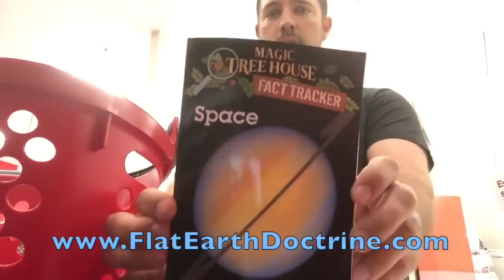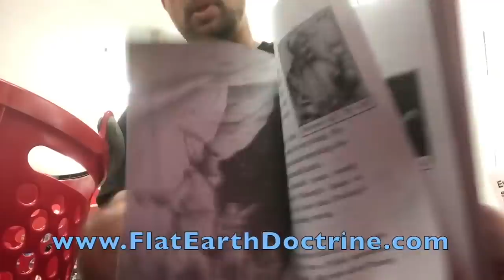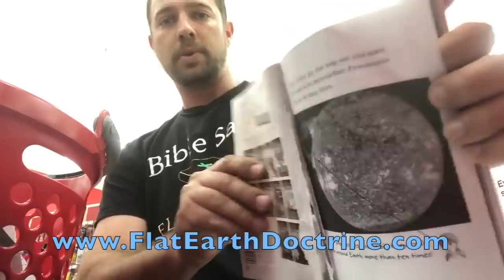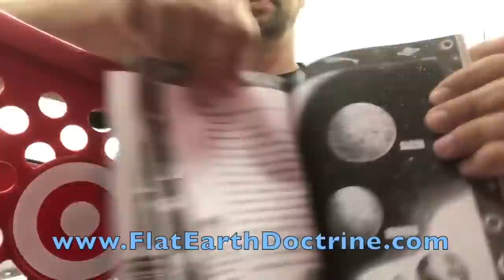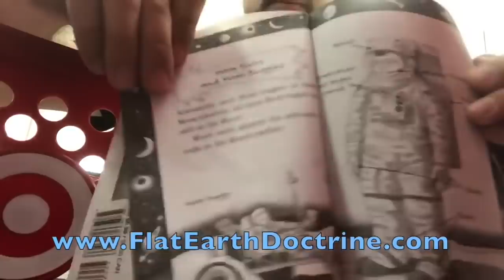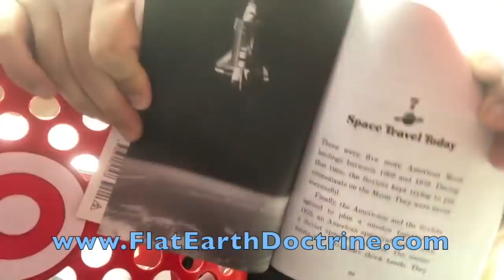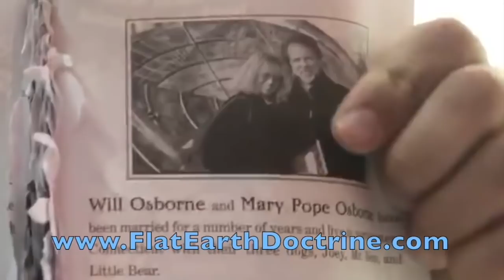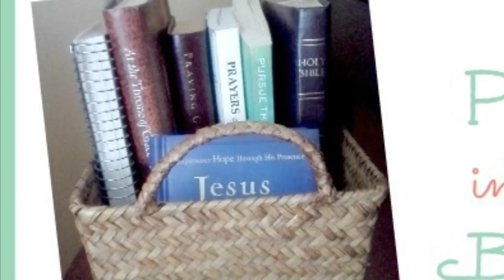I Get Angry at a Flat Earther for the First Time!!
Biblical Flat Earther Nathan Roberts, of the YouTube Channel "Your Curveless Earth" makes a habit of destroying children's books!

I cannot stand for that what so ever. so what better way to respond than by showing him up!!